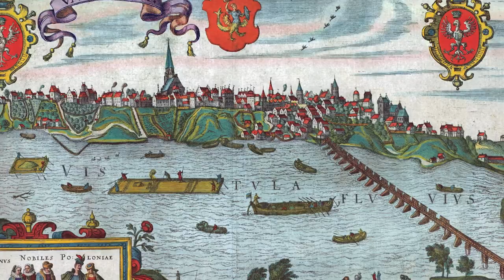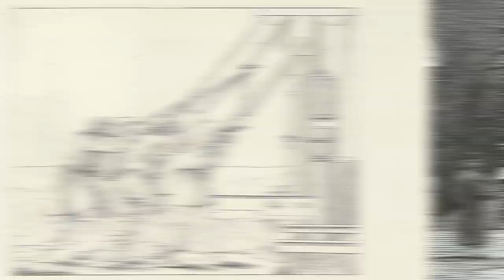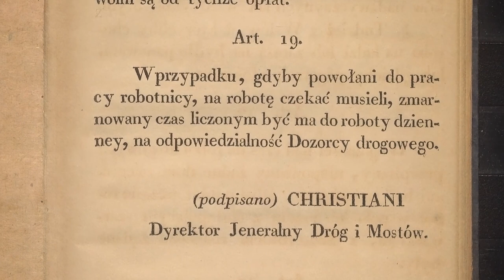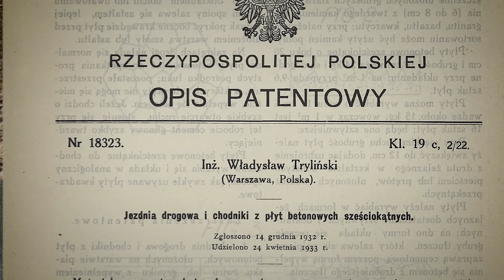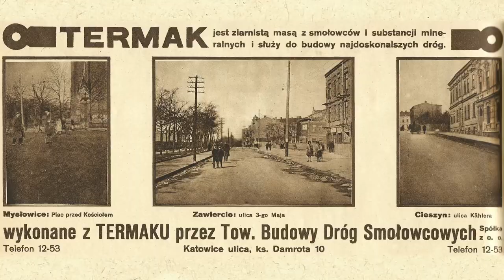200 lat Centralnej Administracji Drogowej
Krótka historia polskiego drogownictwa z okazji dwustulecia utworzenia Centralnej Administracji Drogowej.

Zdjęcia: Maciej Magowski
Animacje: Jan Roguski (MADE IN MY MIND Studio), Maciej Magowski
Montaż i postprodukcja obrazu: Maciej Magowski
Konsultacja merytoryczna: Łukasz Jóźwiak, Krzysztof Nalewajko
Archiwalia: Muzeum Drogownictwa w Szczucinie, Polona, WARTA-Film